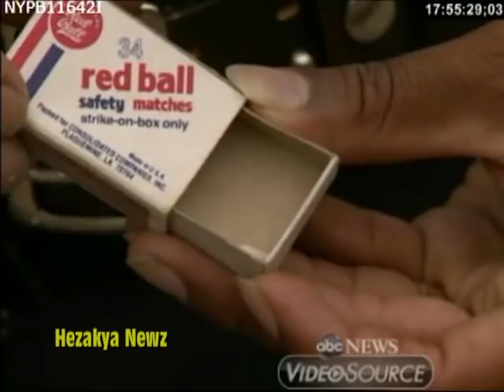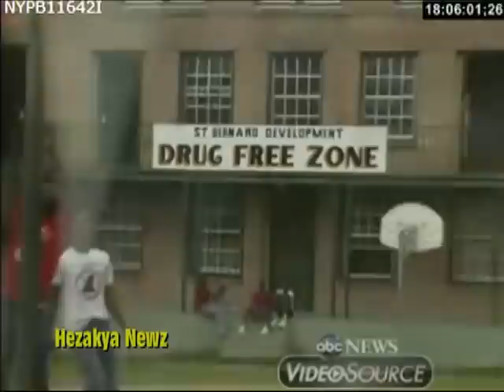1989 SPECIAL REPORT: "BLACK NEW ORLEANS COPS"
The New Orleans Police Department (NOPD) has primary responsibility for law enforcement in New Orleans, Louisiana. The department's jurisdiction covers all of Orleans Parish, while the city is divided into eight police districts.

The NOPD has a long history of civil rights violations, corruption and poor oversight. Since 2012, the NOPD has been in a federal consent decree where it has to implement sweeping reforms to address a wide array of structural problems identified by the U.S. Department of Justice in a 2011 report